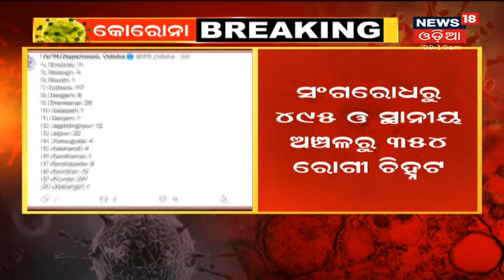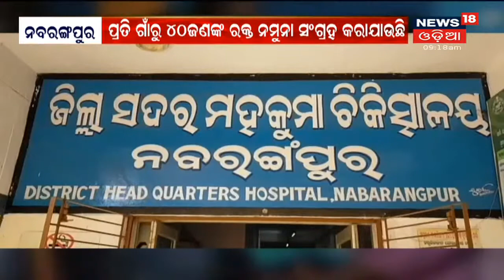Corona Updates: ରାଜ୍ୟରେ ସଙ୍ଗରୋଧରୁ 495 ଓ ସ୍ଥାନୀୟ ଅଂଚଳରୁ 354 ପଜିଟିବ ଚିହ୍ନଟ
Corona Updates: ରାଜ୍ୟରେ ସଙ୍ଗରୋଧରୁ 495 ଓ ସ୍ଥାନୀୟ ଅଂଚଳରୁ 354 ପଜିଟିବ ଚିହ୍ନଟ I 18 ବର୍ଷରୁ କମ 120 ଜଣ କରୋନା ଚିହ୍ନଟ ହୋଇଛନ୍ତି I ରାଜ୍ୟରେ 7 ମୁଣ୍ଡ ନେଇଛି କରୋନା I 3rd Sept 2021